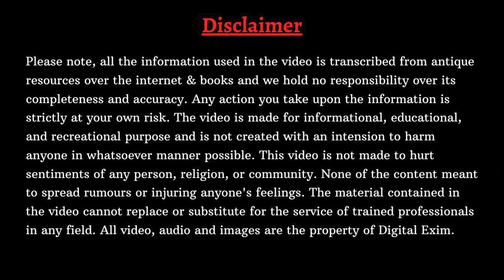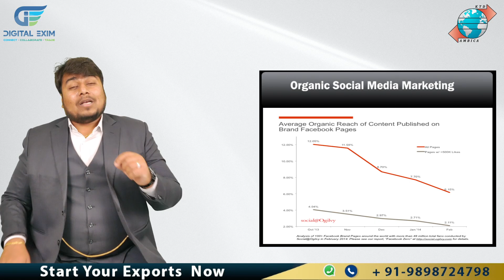Export-Import Business Ep #20 | कैसे Digital Marketing से मिलते है international buyers | Buyer Find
In this video we have discussed on one of the important topics how to find international buyers? Watch this full video to know how to find international buyers through digital marketing.

Typically, digital marketing involves promoting products with the help of digital technologies. Digital Marketing has made international business very easy. Join our import export business training and know different ways of digital marketing.

How you can implement digital marketing in international business-
Selles:

It is the end result
Branding & marketing process
Digital Marketing-
Messenger
SMS

Digital Marketing in International business:

1 Social Media-
Organic social media marketing (without investment)
Content
Timing of posting
A digital marketing campaign utilizes multiple channels to distribute marketing materials, including emails, websites, blogs, social media, and streaming audio and video.

Businesses can achieve great success through expanding into new markets. It allows them to target new markets and grow a global customer base, which leads to increased revenue.

Join Digital Exim and start your import-export business in less than 60 days.